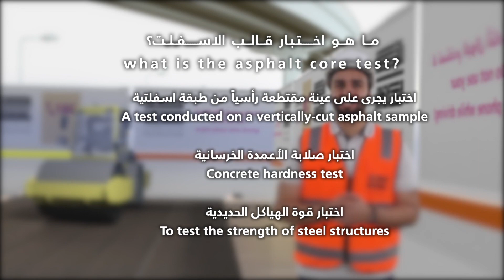(الحلقة 5) من برنامج كيف_تصير. Episode 5) of the how_its_made show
الحلقة الخامسه من برنامج